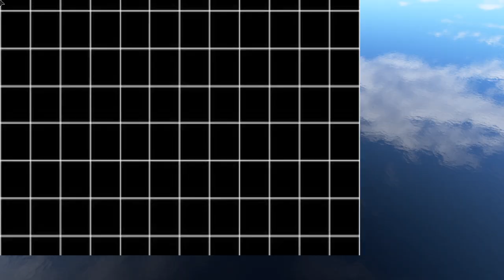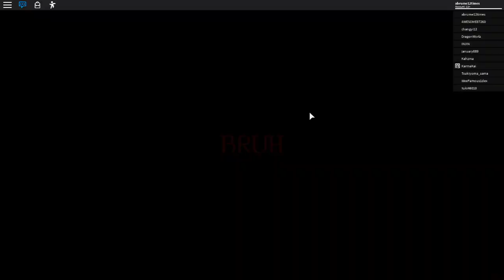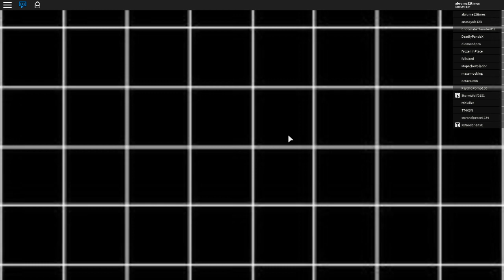How to Become a HOLLOW or Soul reaper in Blotch.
Whats up everyone new vid hope u enjoy
some folks dont know so im only tryna help so dont get on me too much hehe

please dont...